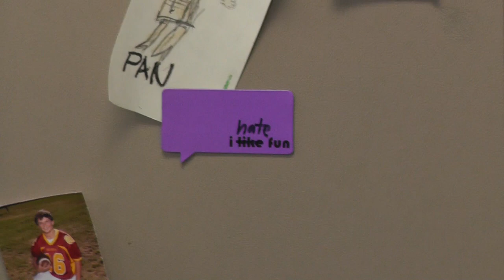PromInterviews VirginiaChris fixed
Chris and I interviews students and staff around Menlo-Atherton High School about Prom 2014. Enjoy!